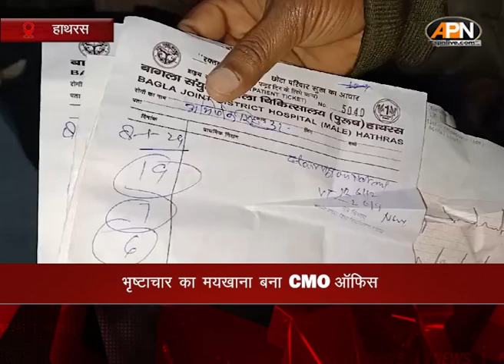UP News: Hathras में CMO का Office बना भ्रष्टाचार का मयखाना | UP Police